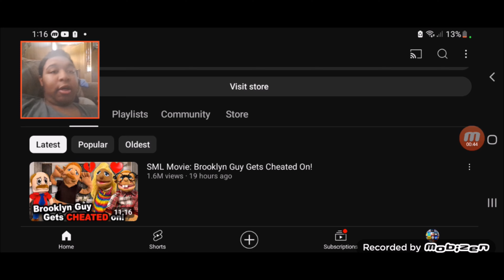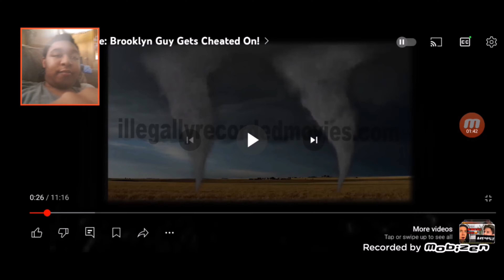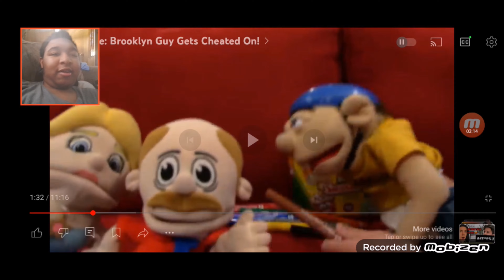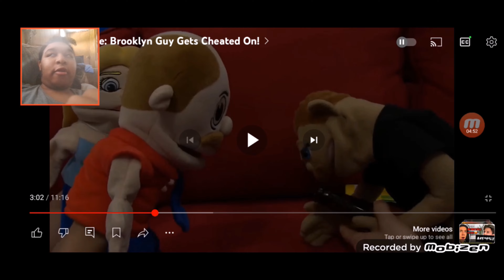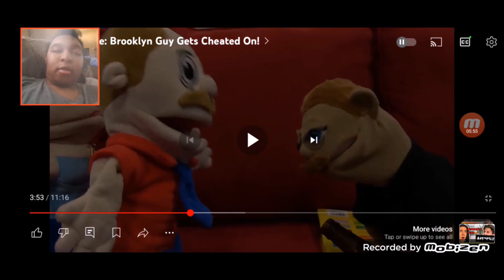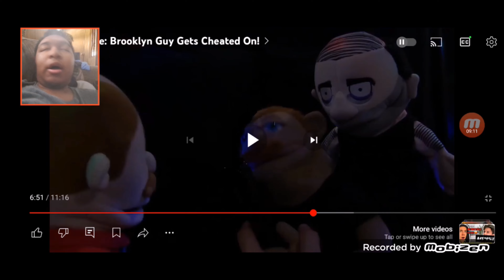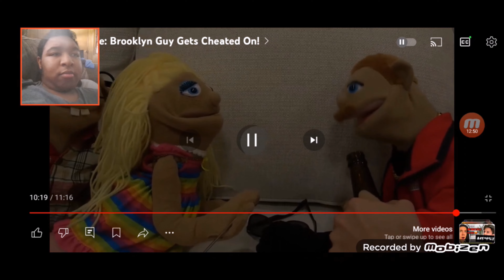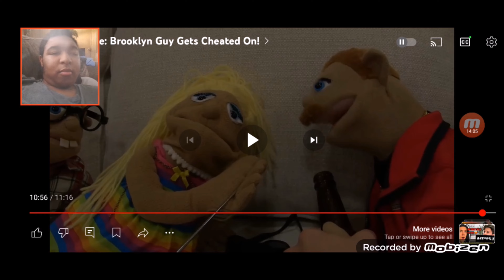SML Movie: Brooklyn Guy Gets Cheated On Reaction